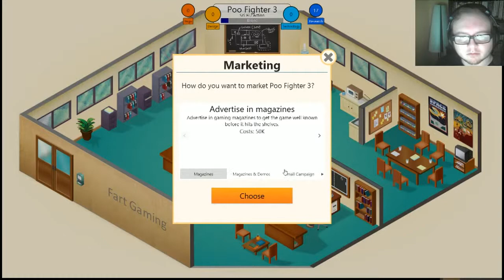From the Vault | Phil Plays - Game Dev Tycoon - 09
"Game Dev Tycoon" developed by Greenheart Games

This was originally streamed on Twitch.tv/weirdphilp back in August 2013, but was not put on YouTube due to songs and BGM with copyrights. Thanks to YouTube's new beta features, I'm able to remove the songs without damaging the rest of the audio and video.

This is a great game that allows you to put yourself in a game developer's shoes. You get to manage your own studio, build your engines and develop games within a simulation.